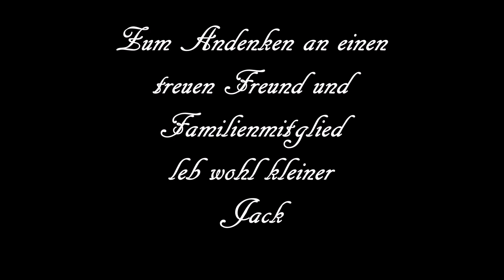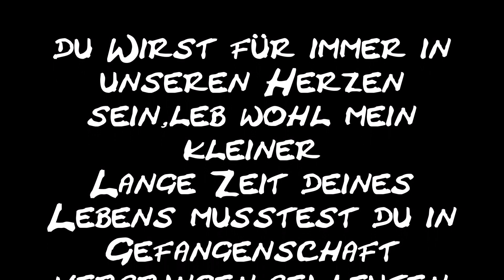Zum Gedenken an meinen kleinen Freund Jack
Leb wohl mein kleiner Freund,ich vermisse dich!!